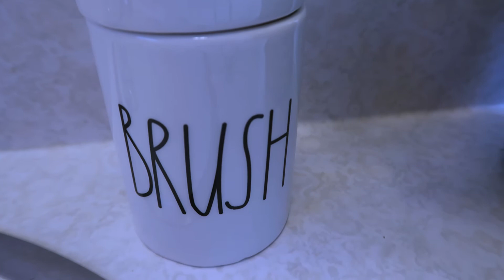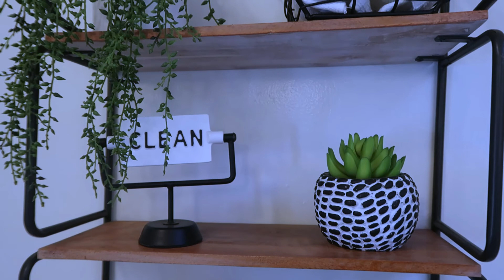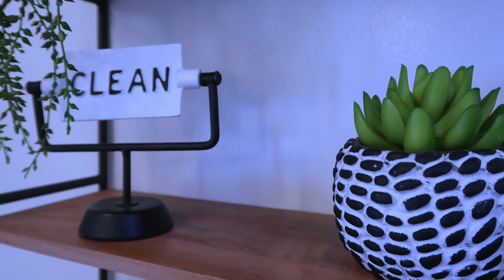DECORACIÓN DE MI BAÑO PEQUEÑO | VERANO 2021 BAÑO PEQUEÑO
HOLA HOLA MIS CORAZONES ESPERO QUE ESTEN MUY BIEN... HOY LES COMPARTO EL VIDEO D ELA DECORACION DE MI BANO PARA ESTE VERANO 2021... ESPERO QUE LES GUSTE. SI ES ASI, NO OLVIDEN DEJAR SU LIKE Y COMPARTIR ESTE VIDEO. GRACIAS POR TODO SU APOYO

COMENTA
COMPARTE